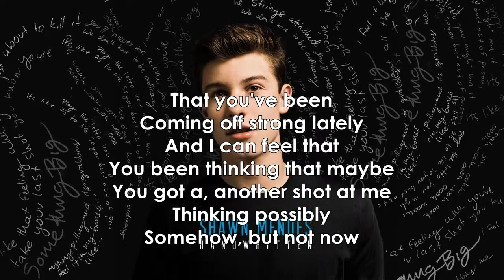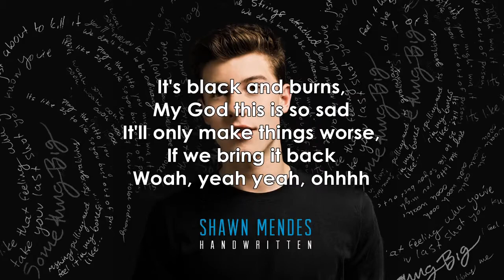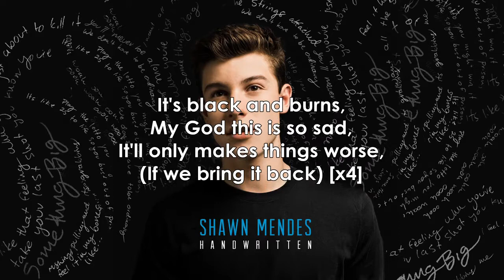Shawn Mendes Bring it back lyrics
Hii guys,
here is a lyrics video for Shawn Mendes's song Bring it back.
I know some of my friends love him lots so if you are seeing this, enjoy
Also for all the other peeps here, enjoy this beautiful song.